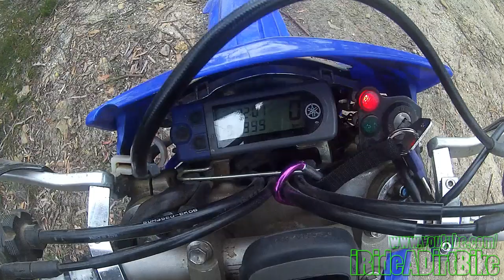Clarence Trails | iRideADirtBike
Another weekend at the trails! Enjoy!

Song: Yacht Week in America - 3LAU

(I do not claim any ownership or copyright on the audio used in this video)